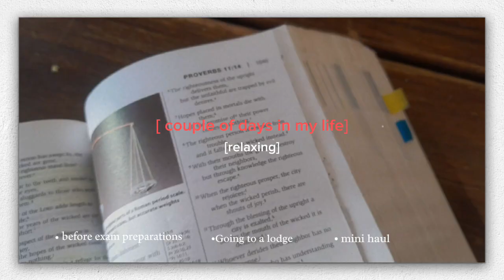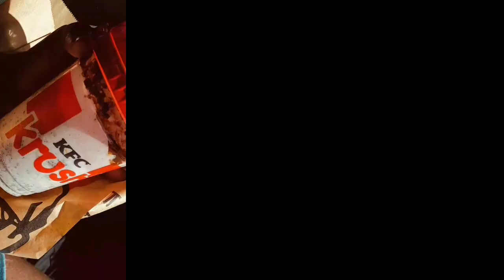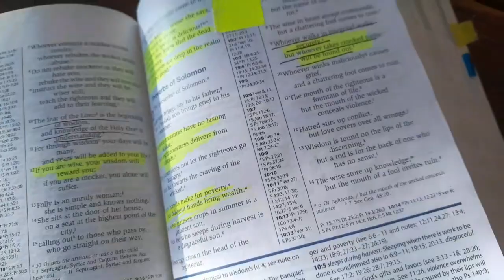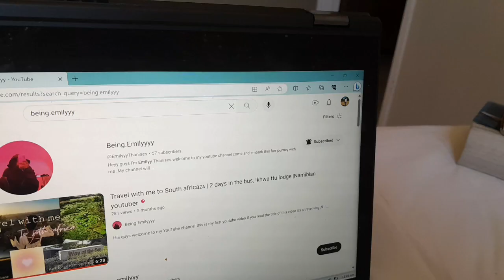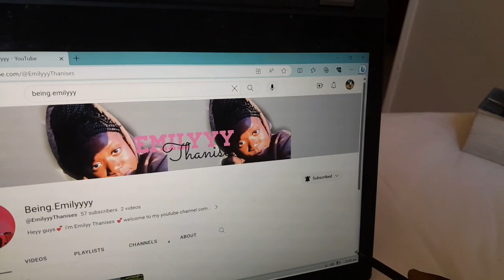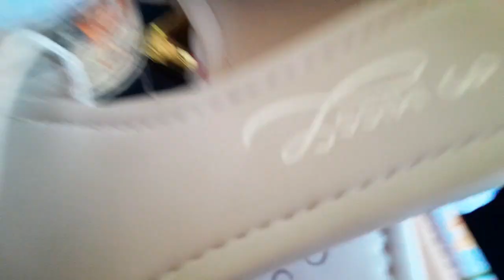Spend a couple of days with meee🤍🥀. Going to a lodge | eating | pool etc. Namibian Youtuber 🤍‼️